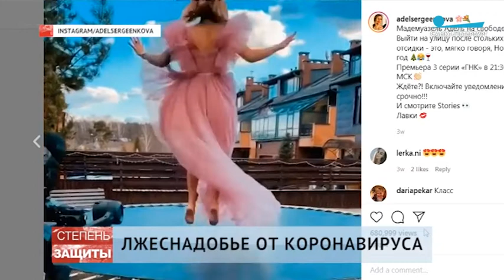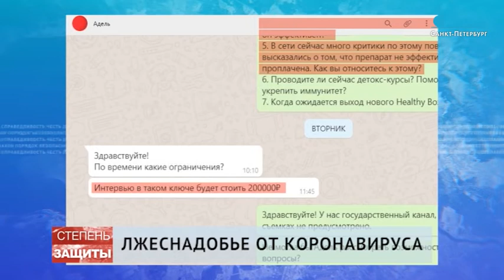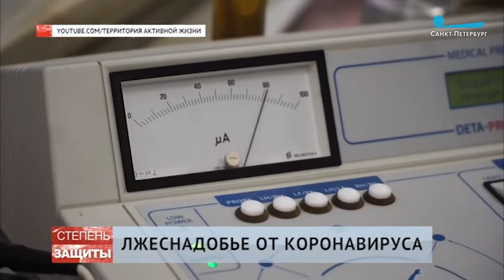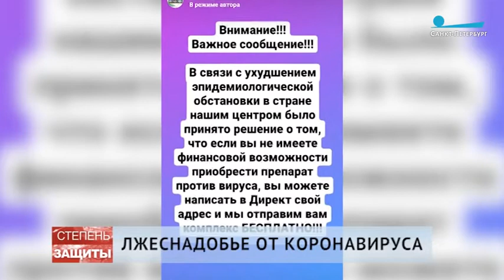Лжеснадобье от коронавируса Как мошенники лечат чуму 21-го века сахарной посыпкой.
Как дельцы используют истерию вокруг коронавируса ради собственной преступной наживы и какое отношение к этому с позволения сказать "бизнесу" имеют гомеопаты - смотрите в сюжете программы "Степень защиты" (телеканал "Санкт-Петербург"). Оригинал видео доступен по ссылке